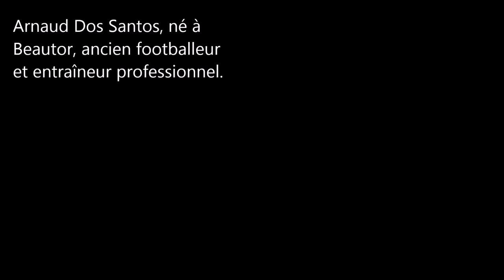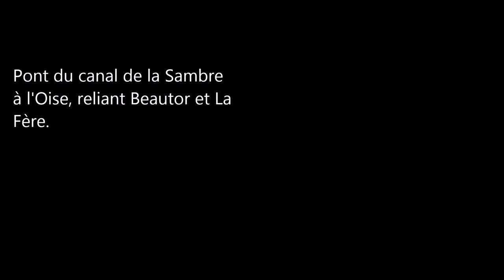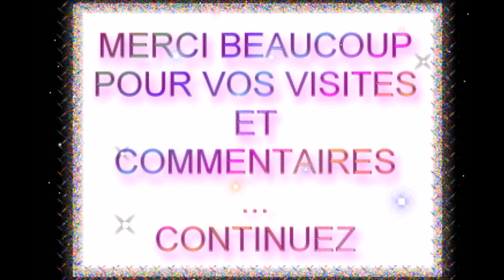Les Hauts-de-France (Beautor)